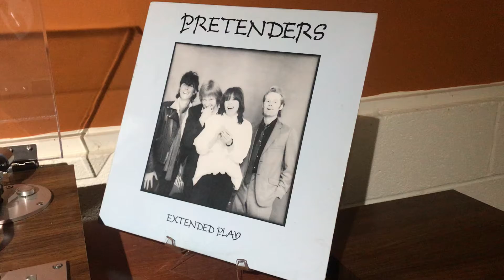PRETENDERS “EXTENDED PLAY”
PRETENDERS “EXTENDED PLAY” IS A SINGLE LP TITLE, PRESSED ON BLACK VINYL. IT WAS RELEASED IN 1981, ON SIRE RECORDS.